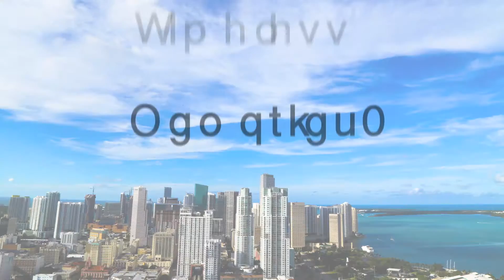We are the Best at Filming Parties. Live Performances. Corporate Events - Circle Tree Multimedia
We are the Best at Filming Parties. Live Performances. Corporate Events